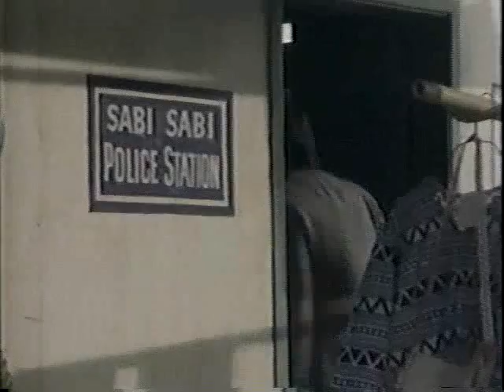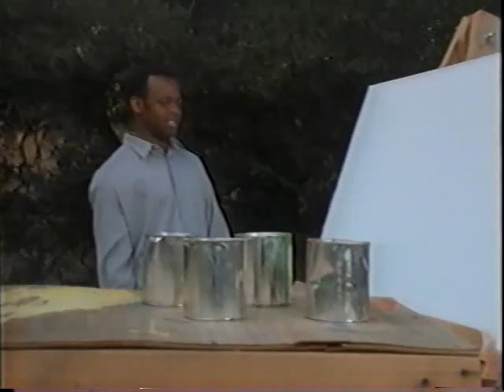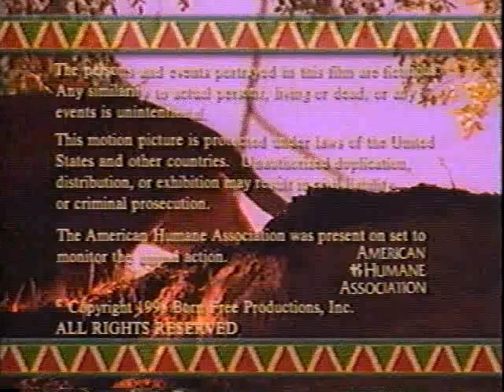BORN FREE Episode #7 "Father Figure"